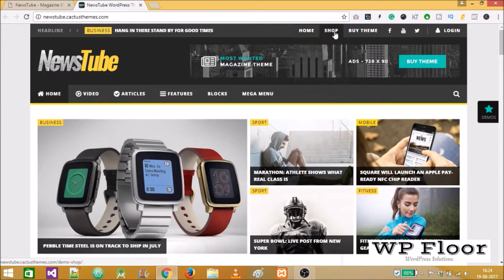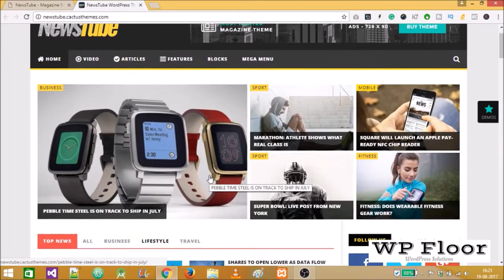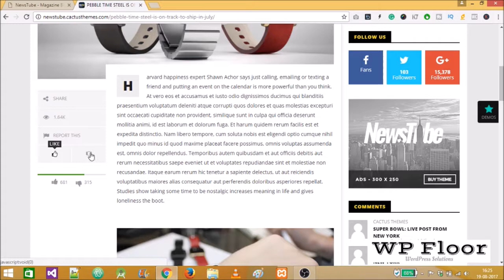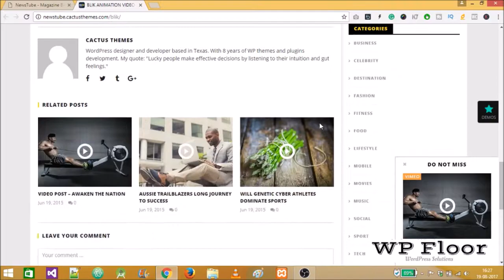FREE: News Tube Viral Premium WP Theme For Free Download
NewsTube is a clean and well-organized theme for MAGAZINE, BLOG and VIDEO sites. It is fully responsive, retina ready and has many powerful features. The video magazine theme comes with flexible theme layouts and extensive Theme Options, which allows you to easily customize your website exactly the way you like.

NewsTube supports videos from many popular sites including Youtube, Vimeo, and Daily Motion. With this video theme, you can submit video from front-end, create great video channels and playlists, or import YouTube Videos and Channels to your website